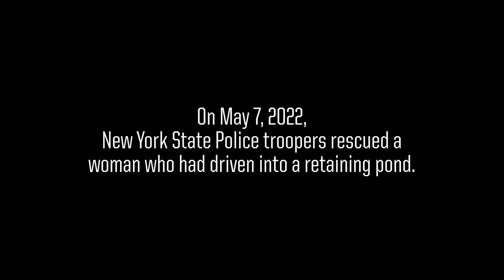State Troopers, Firefighters Rescue Woman From Pond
New York State Police troopers rescued a 61-year-old female on May 7 from a retaining pond in Le Ray.

The woman drove her 2010 Ford Explorer SUV through guide wire, then through a 6-foot-tall chain-link fence and into the water. Emergency crews arrived on scene at 8:42 p.m. and had her out by 8:54 p.m., according to bodycam footage released by the agency.